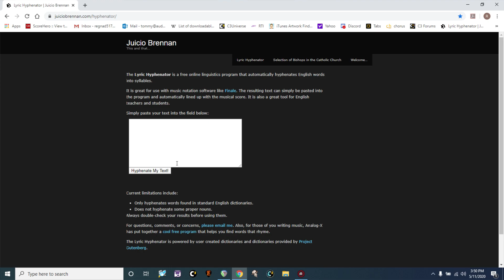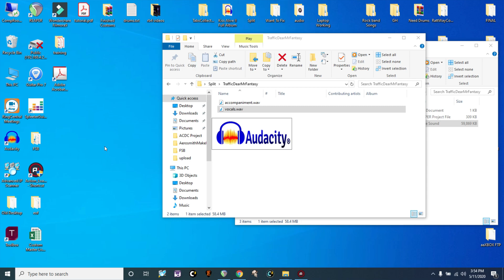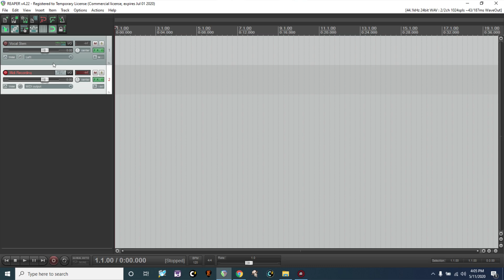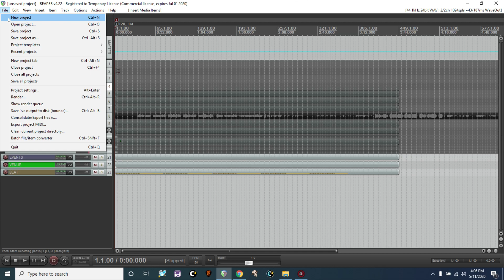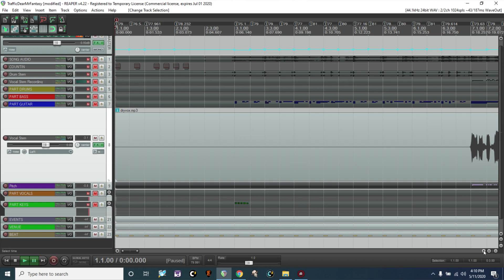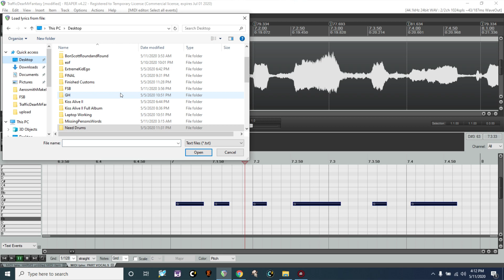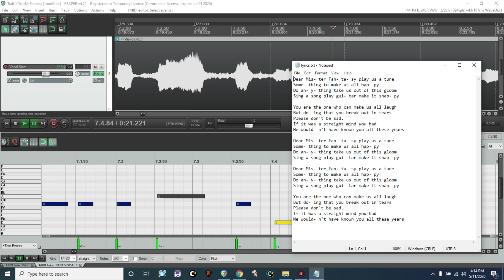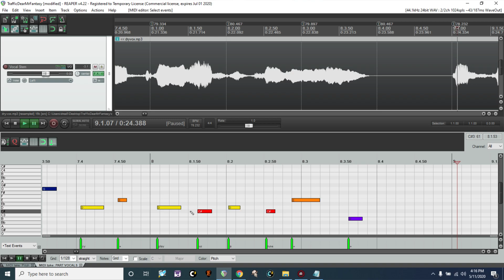Beginners Vocal Charting in Reaper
Beginners Vocal Charting in Reaper for Rock Band 3 Vocal Authoring
Template